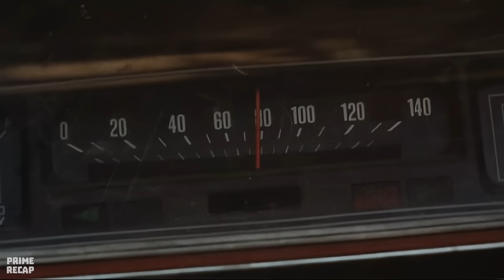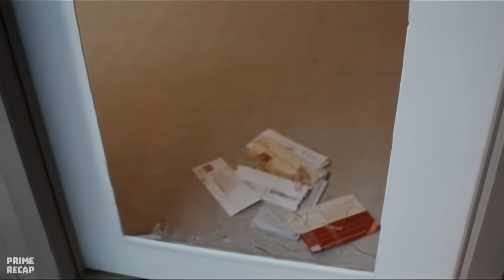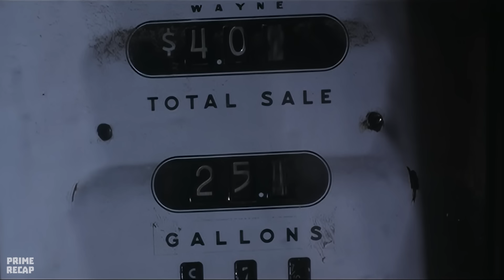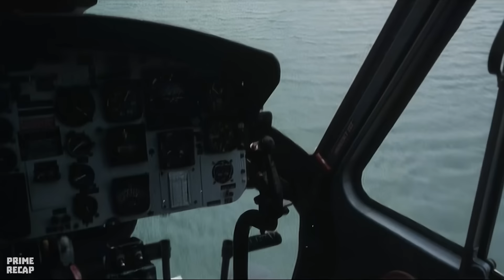The TRUCKS of the world come together in a MONSTER TRAIN to ELIMINATE HUMANS and take their place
Movie: trucks